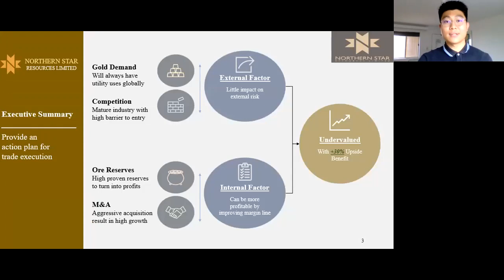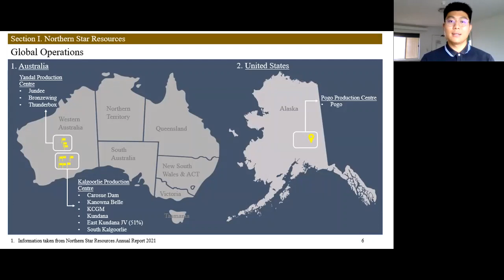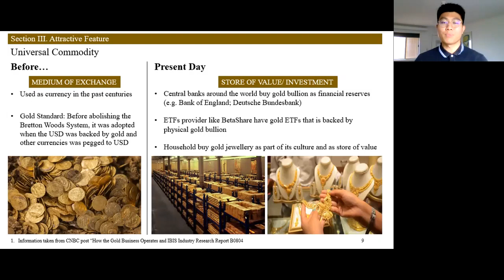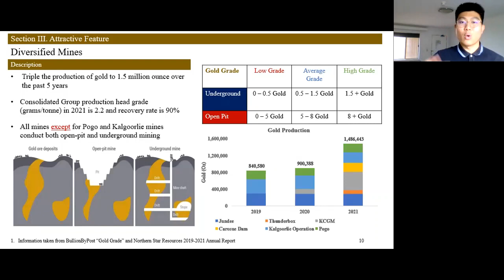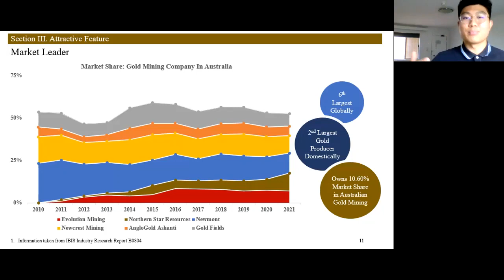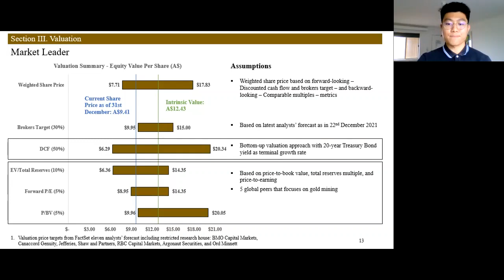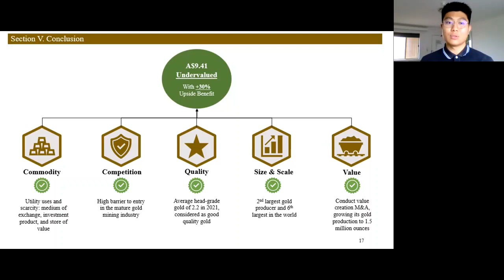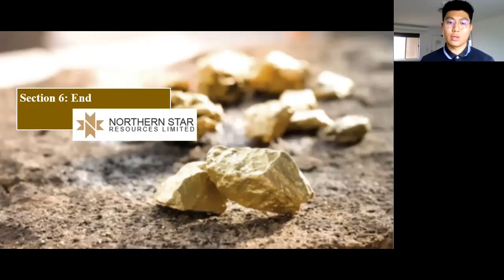Gold Rush: Northern Star Resources Rising to New Height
To replicate the successful trade of Sandfire Resources over the past 3 months, I thought why not continue with this sectoral pitch where I present another mining company in Australia for trade execution.